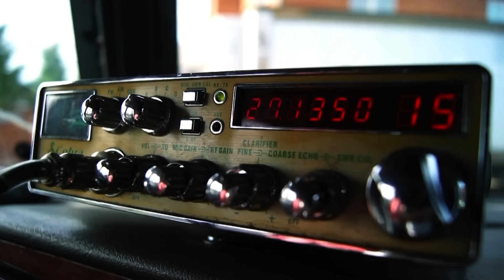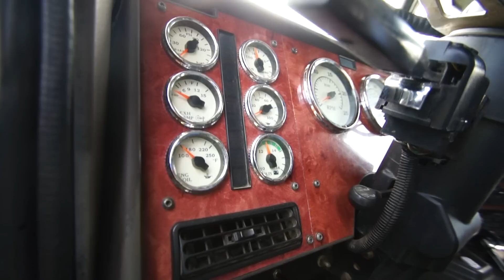ЧТО У МЕНЯ В КАБИНЕ? INTERNATIONAL 9200 EAGLE - Мой грузовик ВНУТРИ - КВАРТИРА СТУДИЯ!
Более двух лет назад, ко мне обратился Роман, владелец настоящего американского капотного грузовика International 9200 Eagle , с просьбой снять его рассказ о своем автомобиле. Грузовик мы отсняли, и не хватало всего всего нескольких кадров для монтажа, их съемка все откладывалась и откладывалась... И в один прекрасный вечер я случайно форматнул 1 Тб видеоматериалов за все годы...
И вот спустя два года мы решили снять все заново, встретились, поснимали, но дома при монтаже я обнаружил что половина материала имеет брак по звуку!  Затем был третий заход, и если вы увидите местами не четкую картинку - знайте, это злой рок)

More than two years ago, I was approached by Roman, the owner of the real American hooded truck International 9200 Eagle, asking him to take down his story about his car. We photographed the truck, and only a few frames for editing were missing, their shooting was postponed and postponed ... And one fine evening I casually formatted 1 TB of video material for all the years ...
And after two years we decided to take it all off again, met, took pictures, but at home during the editing I found out that half of the material has a marriage by sound! Then there was a third approach, and if you see in places a not clear picture - you know, this is an evil rock)

Команда BELRACE - это еженедельный OFF-ROAD, это ралли-спринты, дрифт, ралли и вообще все что связано с автомобильной тематикой.
Хотите с нами покататься? Пишите нам! Мы рады всем! Все анонсы и объявления о покатушках и поездках вы сможете найти в нашей группе ВК и в нашем инстаграме: